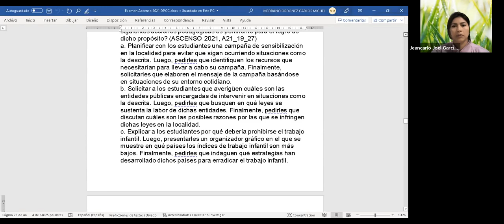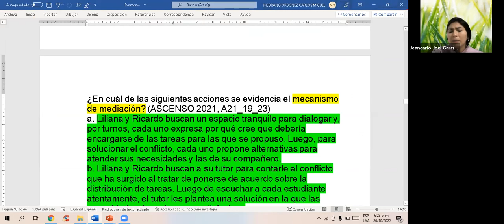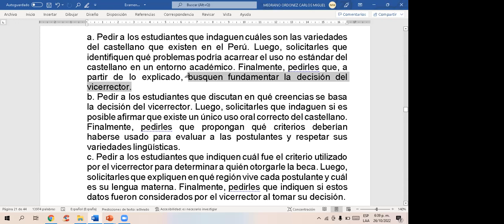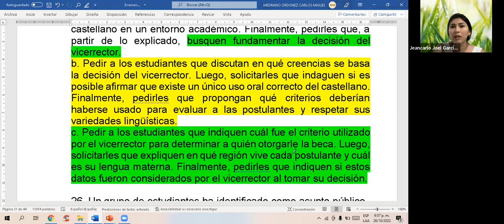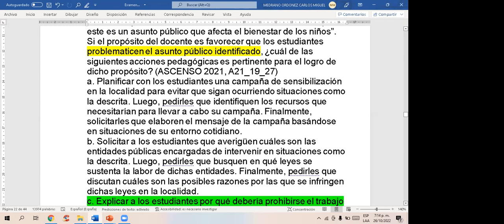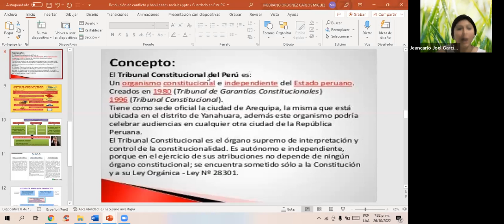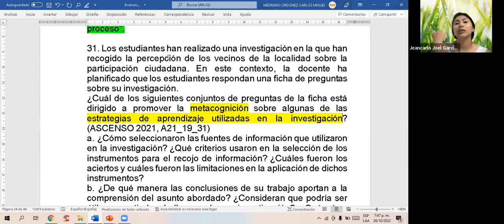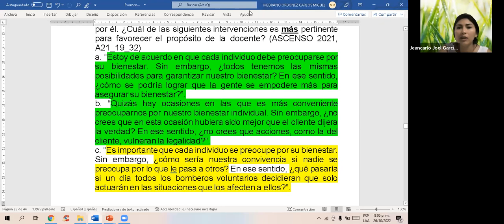Examen de Ascenso DPCC 2021 preguntas 23 a 32